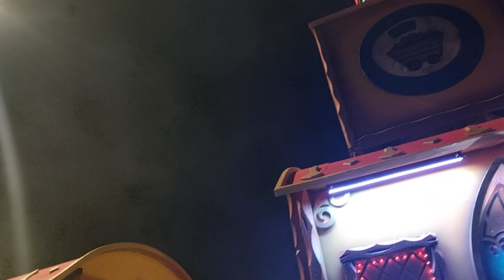De Troela's 2024